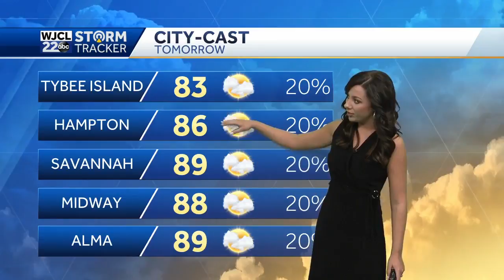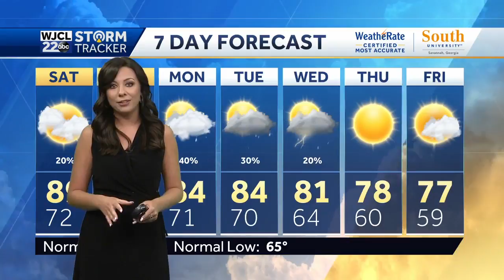Cool down on the way